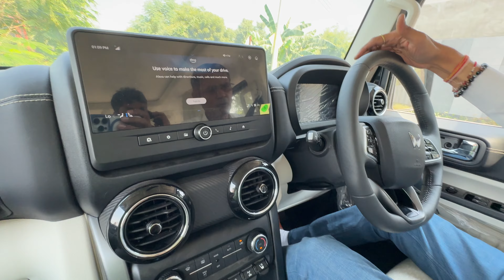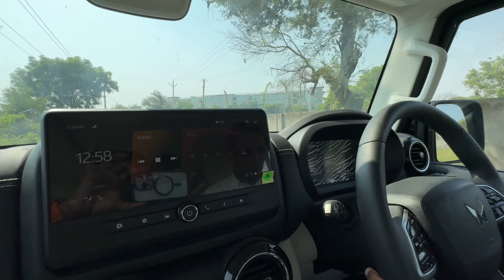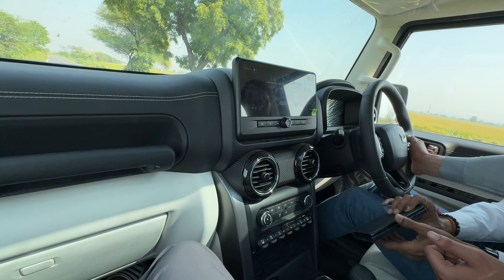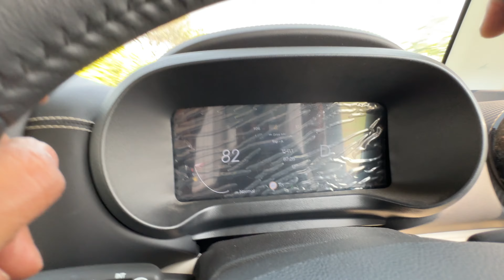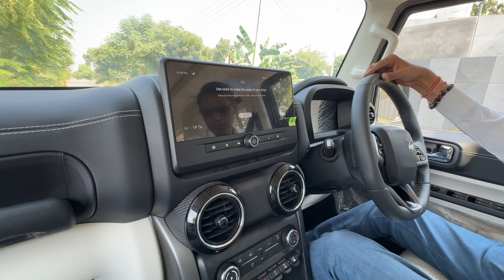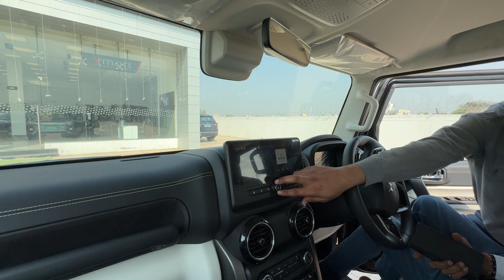THAR ROXX अब टेस्ट ड्राइव में फैल 🤗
HELLO PEOPLE,

GAERS I USE :-
1. camera I use :- IPHONE 14 pro, CANON M50 MARK ii,

3. Editting App :- Final cut pro, inshot.

4.  Walkie Talkie Two way radio
7. Go Pro media mod